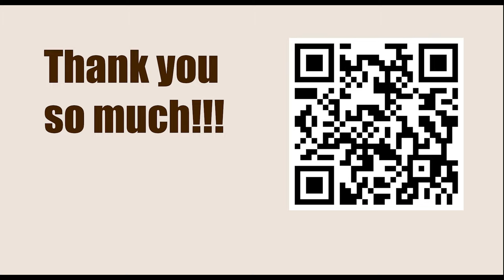Chessable Masters Play-In - Round: 1.3 || Arjun Erigaisi vs Alexandr Fier - March 13, 2023